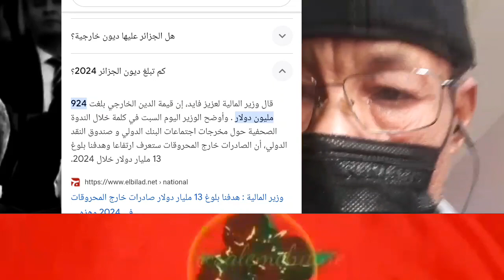إعلام الشر، بقا حاضي لقجع والمغرب، ملي فاقو لقاو عليهم 700 مليار ديون، كلاوها سيادهم،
إعلام الشر، بقا حاضي لقجع والمغرب، ملي فاقو لقاو عليهم 700 مليار ديون، كلاوها سيادهم، وتبون مازال كيكذب عليهم بأن الحظيرة هي من الدول لي ما عليها ديون